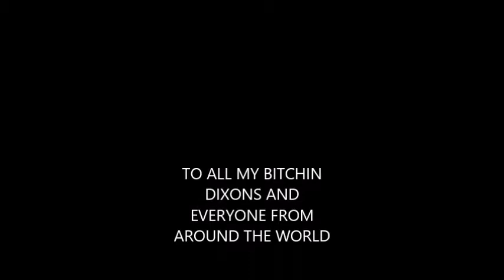Vincent M.Ward FanMade